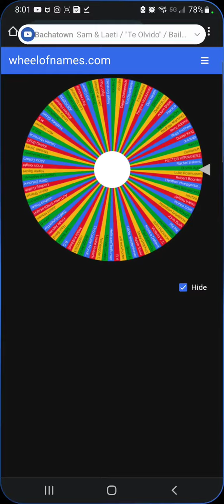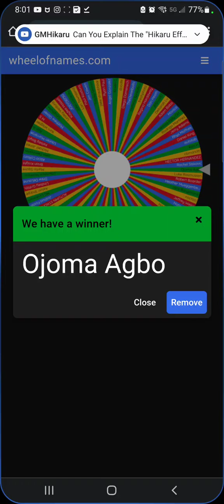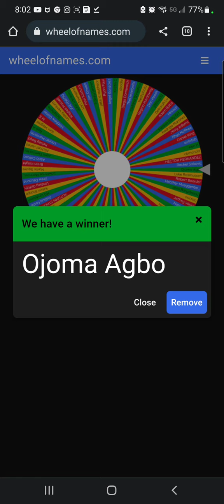Members-only Giveaway - 6-Month iFIT Family Membership!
In the Subject write: MEMBERS IFIT WINNER
Clock is ticking...